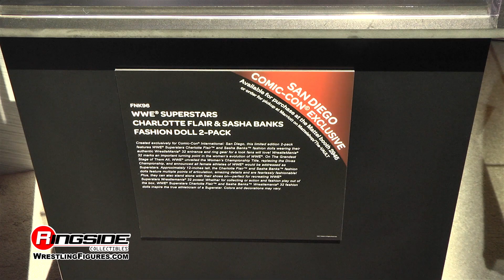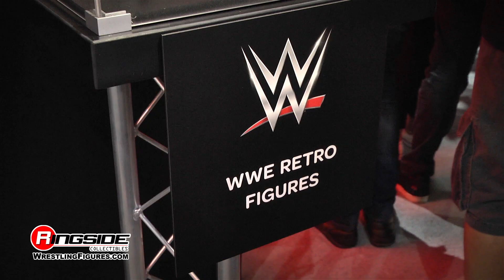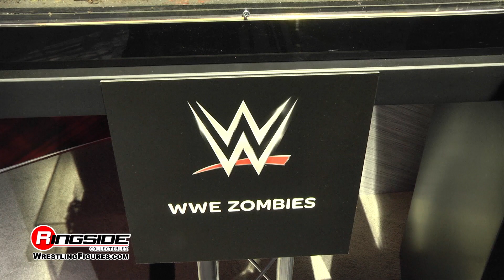WWE SDCC 2017 - WEDNESDAY Preview Night Figure Display! - NEW Wrestling Figures San Diego Comic Con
Ringside Collectibles is here to bring you all of the Brand new Mattel WWE Figures on display at SDCC on Wednesday Night July 19th 2017!